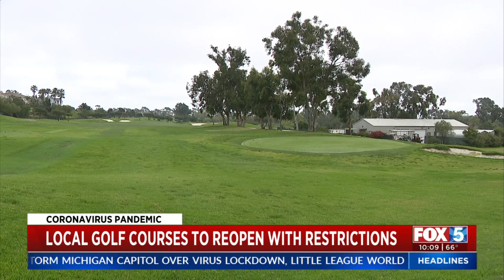Local Golf Courses Can Reopen Friday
The County of San Diego has relaxed golfing restrictions with a set of new rules to keep players and staffers safe for opening during the coronavirus pandemic.